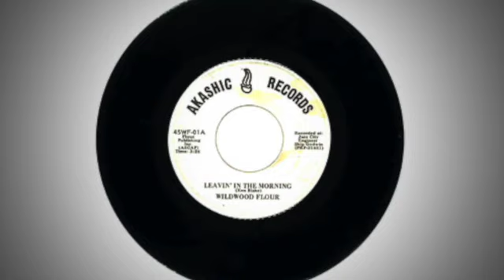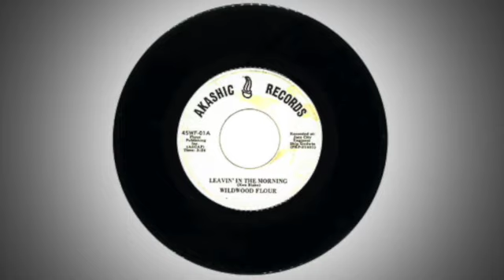Wildwood Flour : LEAVIN' IN THE MORNING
label : Akashic Record
release date : unknown (likely early-70s)